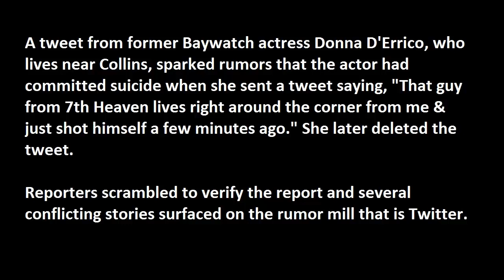False report sparks Stephen Collins suicide rumors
Los Angeles police responded Tuesday night to a report of a gunshot at the home of embattled 7th Heaven star Stephen Collins, but the actor wasn't home and no one was hurt. As of late Tuesday, there was no evidence of any gunshot, police said.

Collins, who is in the midst of a media firestorm over allegations of child molestation, is alive, police said.

Officers went to the Tarzana residence early in the evening, contained the area and went into the house. Nobody was in the residence, police said.